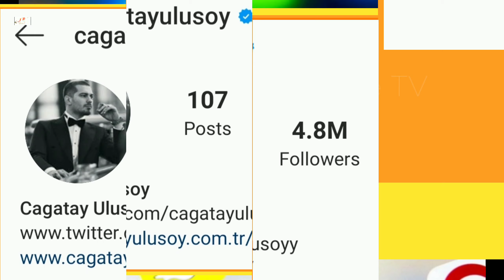Çağatay Ulusoy | Protector | Biography | HOBBIES | Net worth | Date of Birth | Girlfriend | 2020